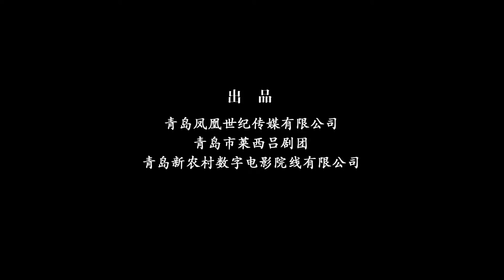《断桥惊魂》经典片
首届中国戏曲微电影大赛 参赛作品
传承中华国粹艺术  繁荣戏曲戏剧文化